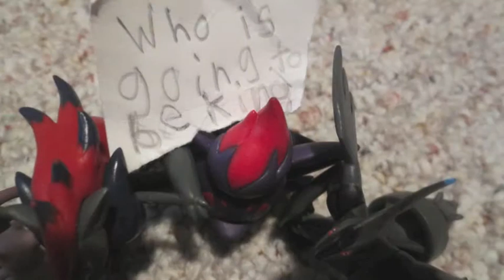The King Of Pokemon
The Pokemon Are Arguing Who's Going To Be King... Your Gonna Find Out.